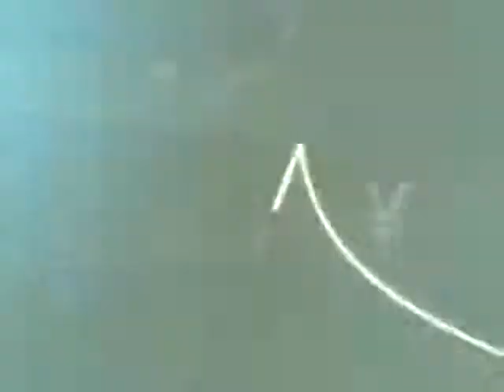【言论速览】张文魁/孙为民/李剑阁/马蔚华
仅降低注册资本限制仍显不够/苏宁收购PPTV意在OTT领域/金改须放松行政性管制/中国应积极应对三大新兴贸易规则的挑战